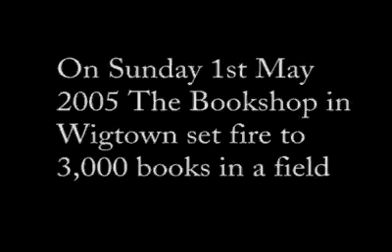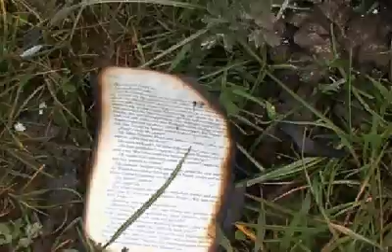Book Burning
An event which took place a couple of years ago.  Before you post a knee-jerk reaction along the lines of "this is a terrible thing to do" please listen to the commentary on this film, which was an interview on Radio Scotland about the event.